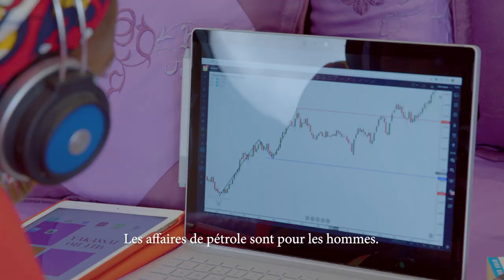YOU DONT SEE HER COMING (TRAILER)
The struggle of a young, educated Nigerian woman to achieve her dreams while battling patriarchy and resisting an arranged marriage. This short film was written, shot and edited by an all girl film crew - our Girl Nation cohort from Bayero University Kano.